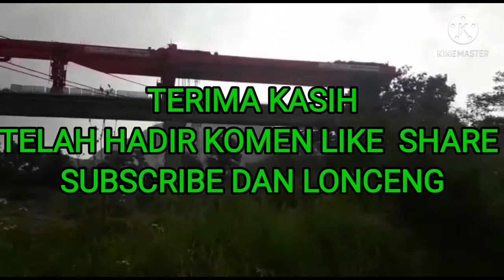GIRDER BOX 207 KCJB DIPASANG OLEH LAUNCHER DI MELONG CIMAHI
KINI PROGRES PROYEK KERETA CEPAT DARI TRASE ELEVATED UNTUK SEKSI  4 SUDAH 207  GIRDER BOX KE  ARAH GUNUNG BOHONG  CIMAHI  DAN 17 KE ARAH STASIUN TEGAL LUAR.